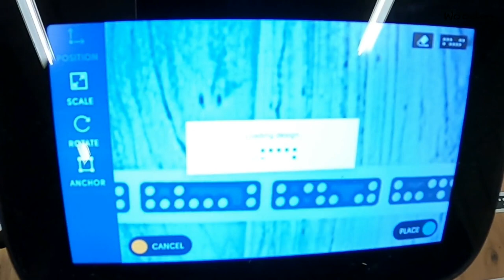Zombie Puppy Dog Coffee Table (hexagonal) - Mahogany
I made a hexagonal coffee table featuring a rose gold Zombie Puppy dog out of Mahogany using the Shaper Origin.

Alternative wood names: Santos Mahogany, Cabreuva, Myroxylon balsamum, bálsamo, árbol de bálsamo, Mahagoni, Meliaceae, Santos Mahagoni, Caoba